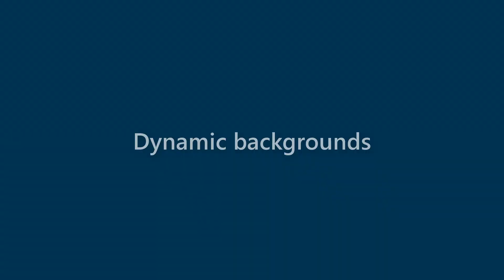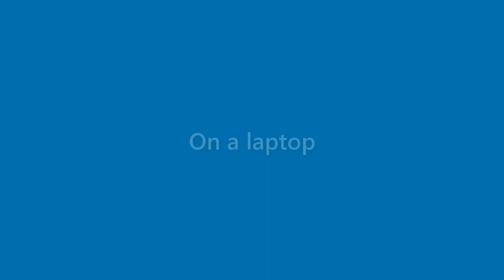Marshall Harrington - appearance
Name Look - Marshall Harrington - appearance. In this video we present "Marshall Harrington" name look and feel in various scenarios.
This video will cover:
How does "Marshall Harrington" look as a personal letterhead?
How does "Marshall Harrington" look on a business card?
How does "Marshall Harrington" look on a computer/laptop screen?
How does "Marshall Harrington" look with different background colors?
How does "Marshall Harrington" look with various fonts?